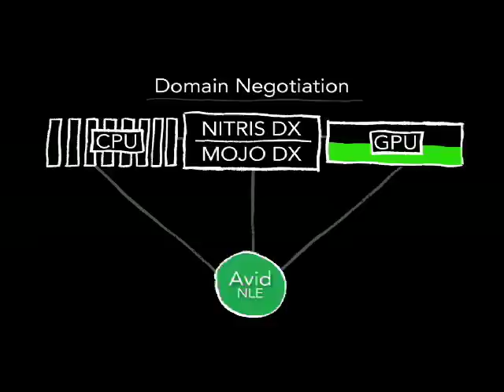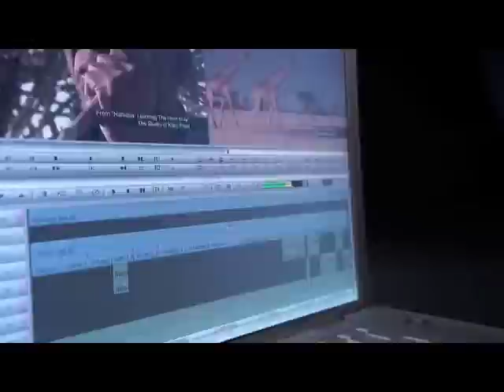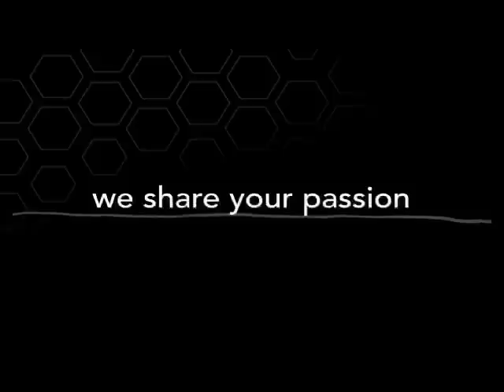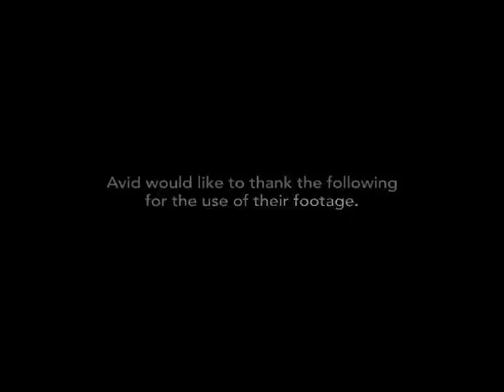Avid shares some insights and talks about Media Composer 3.0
Avid Technology the creators of Media Composer, share some insights into the design process and new features coming in Avid Media Composer 3.0...